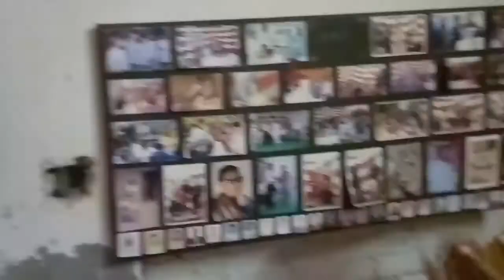CHAMATKAR CHURCH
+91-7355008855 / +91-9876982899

CHAMATKAR CHURCH Amritsar Punjab India